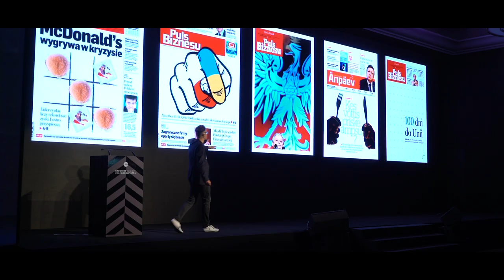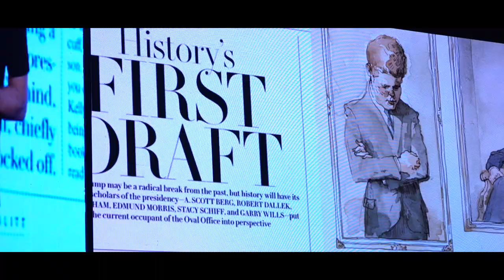Kyoorius Designyatra 2018 | Mind The Gap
Without gaps, design would suffer an existential crisis. The central ask of any design brief can be distilled to one of the following two – bridge the discordant gaps or create and amplify desirable ones. Gaps is where potential for great design resides and measured on the gap barometer, the current state of our world looks quite like Swiss cheese. Hence, we urger everyone to Mind The Gap. Literally. Figuratively. And what have you.